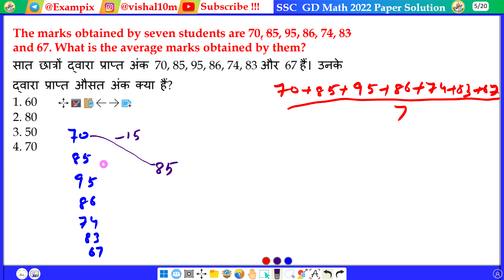The marks obtained by seven students are 70, 85, 95, 86, 74, 83 and 67. What is the average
marks obtained by them?
सात छात्रों द्वारा प्राप्त अंक 70, 85, 95, 86, 74, 83 और 67 हैं। उनके द्वारा प्राप्त औसत अंक क्या हैं?